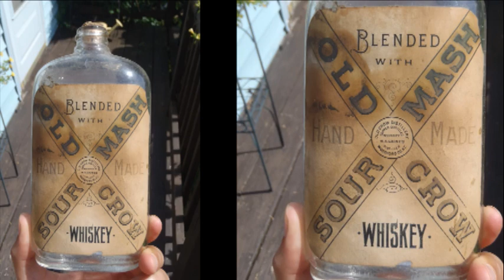old crow sour mash whiskey vintage flask bottle - SOLD: $51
old crow sour mash whiskey
SOLD: $51